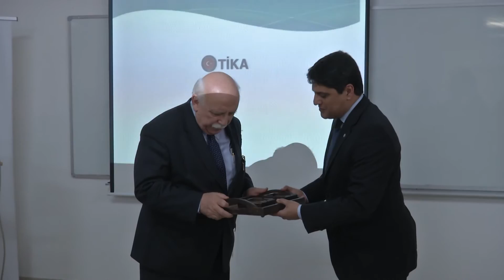TİKA Filistin Temsilciliği ziyareti ve Türkiye Dostluk ve Mezunlar Derneği üyeleriyle toplantı